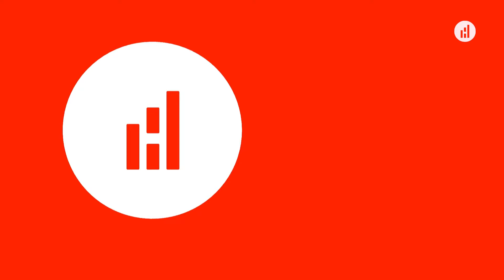Irlanda Máté_stopkilakoltatás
Földalatti slam - A Város Mindenkié!!